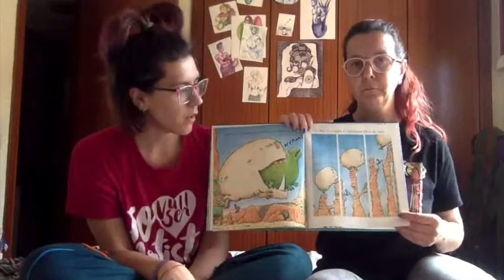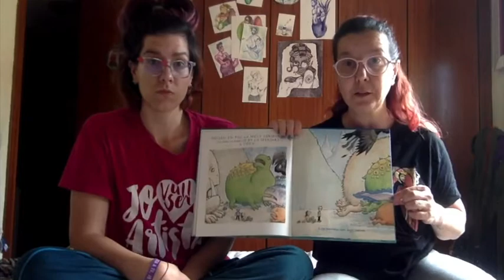Contes a Casa dia 48 El dia que es van menjar en Lluís